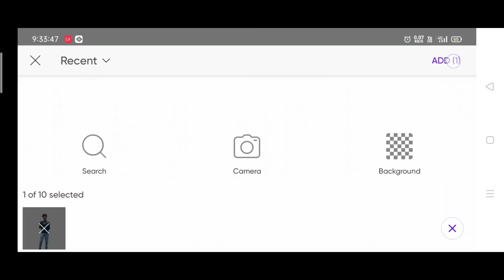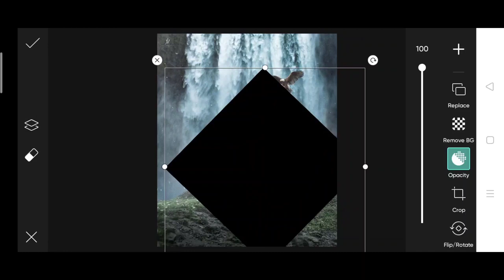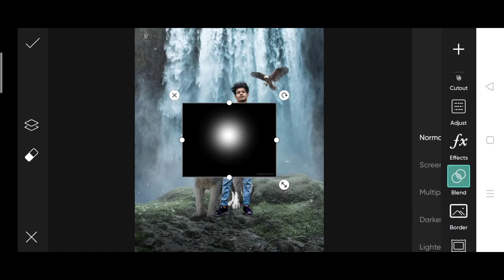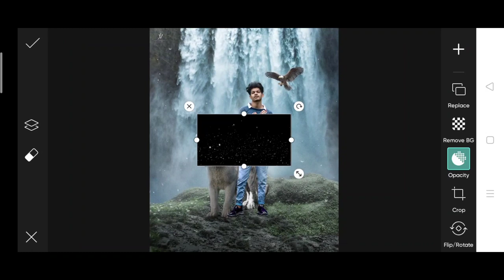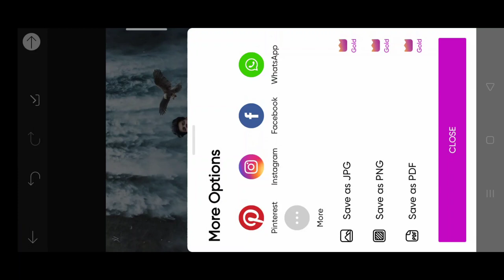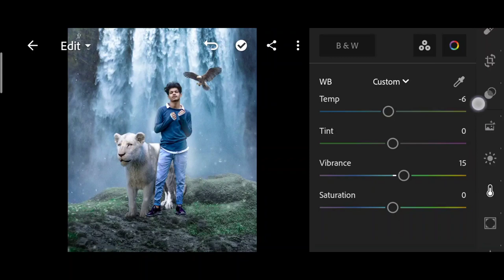Jigarvandarvala new waterfall animal photo editing | jigarvandar